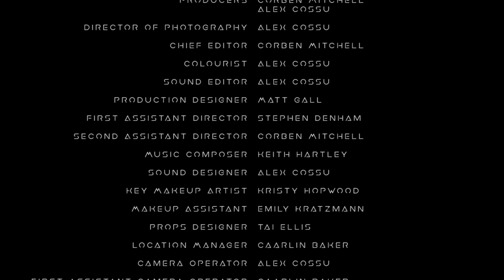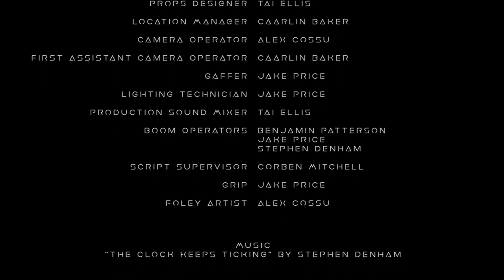The Clock Keeps Ticking | Short Film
Disgraced former detective, Shane Rowland, is accused of being the very serial killer he once failed to apprehend. He knows who did it, but why will nobody believe him? To further complicate things, he might be the next victim.

This short film was created following the guidelines of The Vision Splendid Outback Film Festival 2016 and the competition run by QANTAS which included a 7 minute run time and the theme being, "Time".

Starring Trevor Vanstone, Daniel Simpson and Brodie Greenhalgh

Directed by Matt Gall
Written by Stephen Denham
Produced by Corben Mitchell and Alex Cossu
Edited by Corben Mitchell
Colouring and audio mix by Alex Cossu
Makeup by Kristy Hopwood
Music composed by Keith Hartley

Editing completed in Adobe Premiere
Colour correction and grading completed in DaVinci Resolve
Audio mix completed in Pro Tools

Almost HD Productions 2016